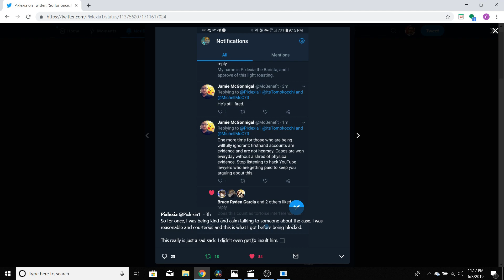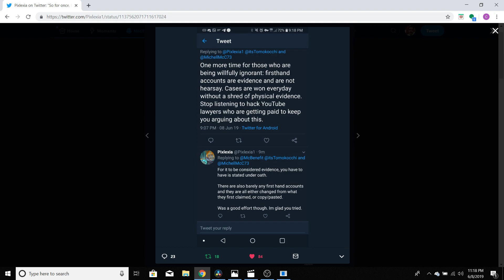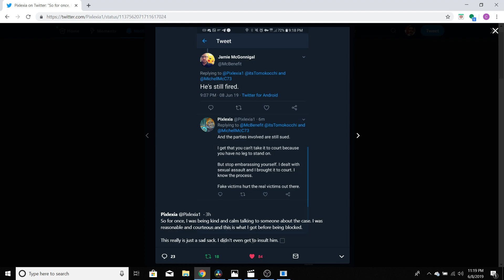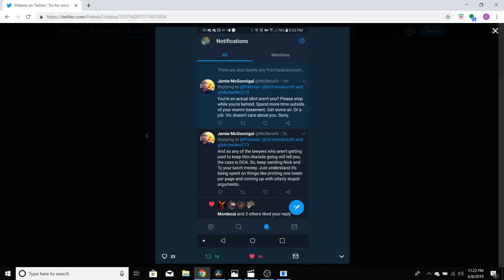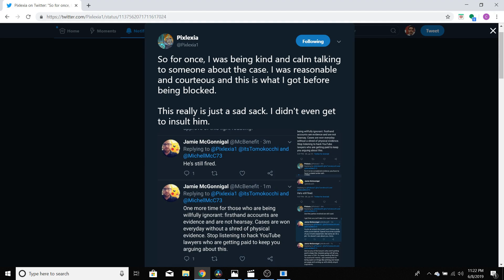JAMIE MCGONNIGAL (Voice of Grumpig) CONTINUES LIBELING VIC, ATTACKS REAL VICTIM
A brief look into the small, soft mind of Jamie, courtesy of Pixlexia!